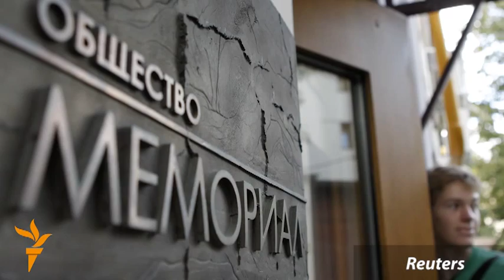Even In Former Gulag, Stalin's Popularity Persists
Josef Stalin is remembered in the West as a brutal dictator who engineered mass famine, deportations, and the Gulag system. But in Russia, he is often seen as a strong and savvy  leader -- even by those who suffered the most under his rule. In Vorkuta, a far-northern city founded as a labor camp, former Gulag prisoners give Stalin credit for winning World War II, and have little to say about his policies of political repression. RFE/RL's Tom Balmforth spoke to former prisoners and other residents of Vorkuta about the complex legacy of the Soviet leader.